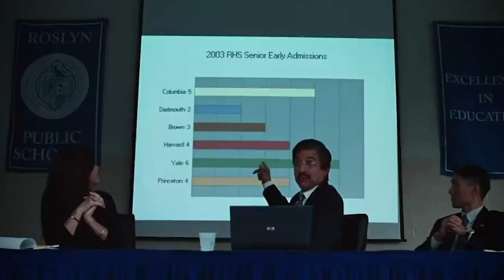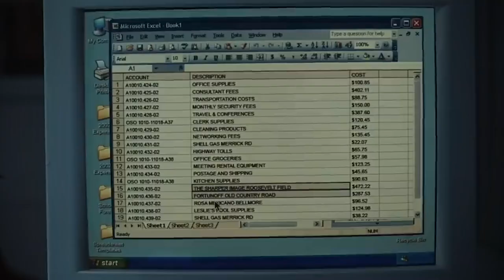BAD EDUCATION | MALA EDUCACIÓN | Reseña de la nueva película con Hugh Jackman, disponible HBO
Dirigida por Cory Finley y escrita por Mike Makowsky quien era estudiante de la secundaria en Roslyn cuando estalló el escándalo de malversación de fondos, se enfoca en la vida del superintendente escolar Dr. Frank Tassone, interpretado por Hugh Jackman, durante el momento en que estalla el escándalo. Esta muy entretenida película, está disponible en HBO GO.